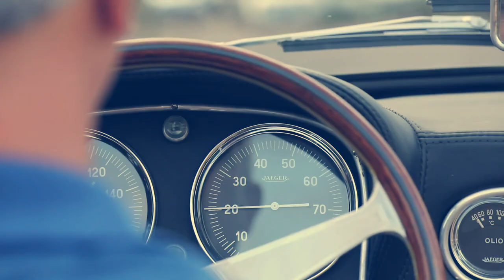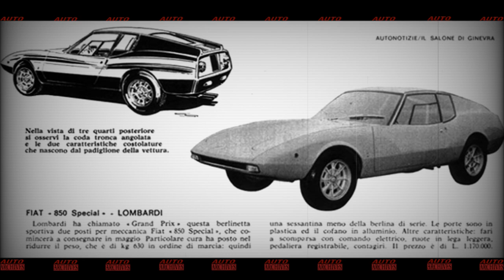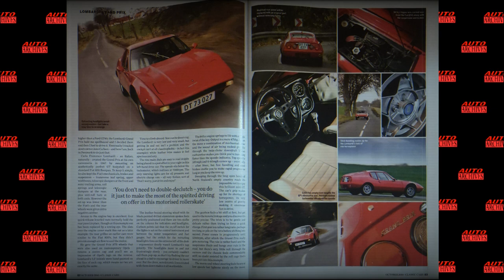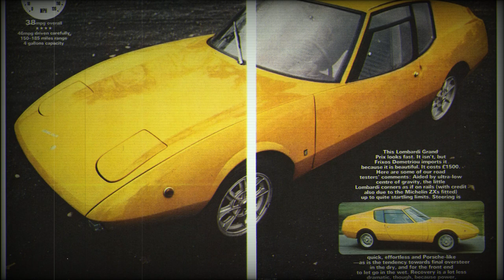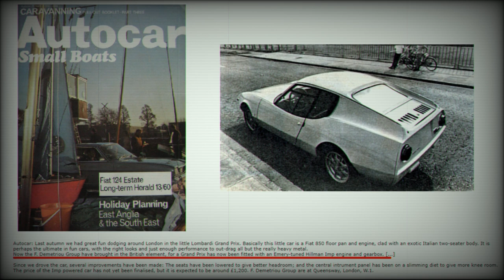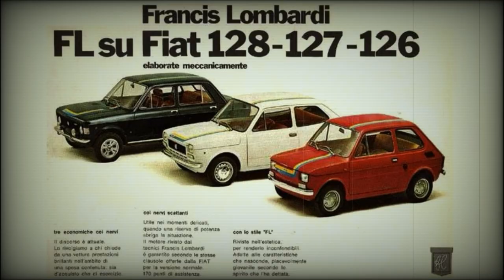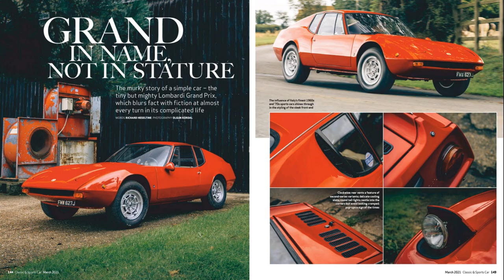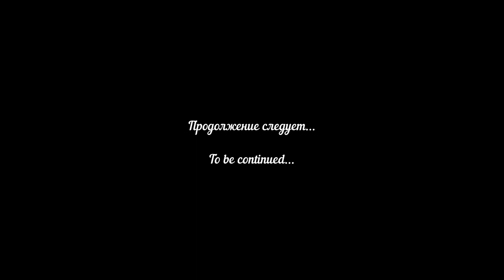1970 Francis Lombardi Grand Prix - Iconic Auctioneers, Silverstone Festival 25-26.08.2023 (ENG SUB)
В этом видео:
Francis Lombardi Grand Prix, выставляемый на торги 25-26 августа 2023 г. на аукционе Iconic Auctioneers в Silverstone.

Результаты аукциона:
1906 Tourist Model K Touring - Mecum, Harrisburg, 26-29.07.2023